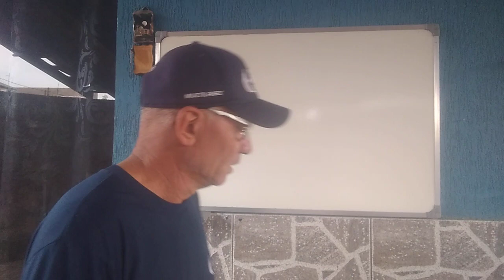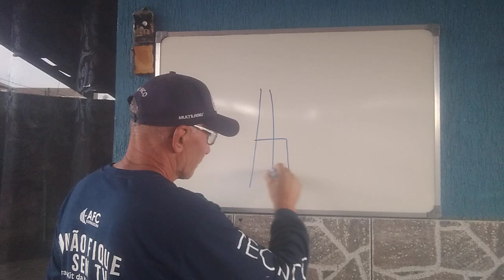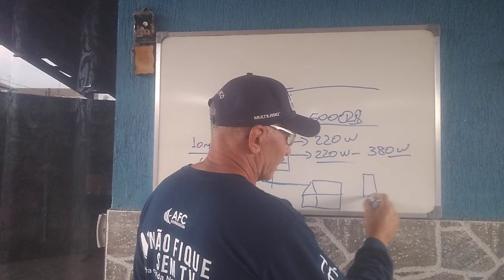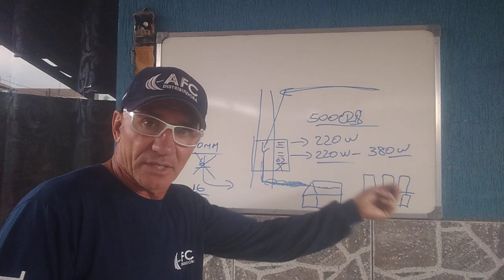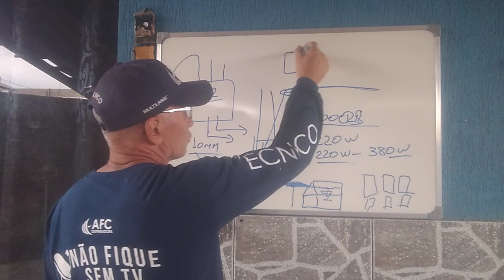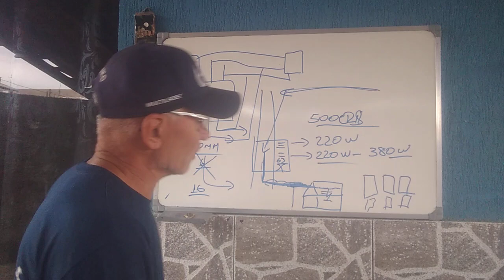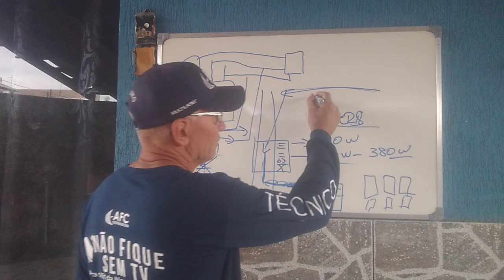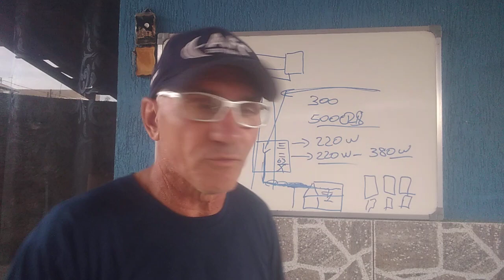Não compre energia solar antes ver este vídeo informações IMPORTANTES de erros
Você pdoe estar sendo enganado ao comprar energia solar